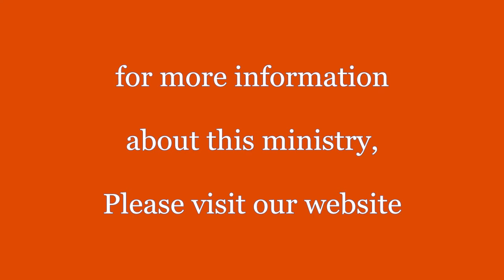Redefining Mega Church... What is Church really supposed to Be ?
Mega Church should not be defined by the number of seats, but by the number of lives that are touched...  So, What is Church ?  And, Why is Church ?  What is church really supposed to be ?  What role should the internet play in church ? What about Christian movies and art and music ? Is that ok ?  Is that part of church ?   What does the Bible really say about church ?